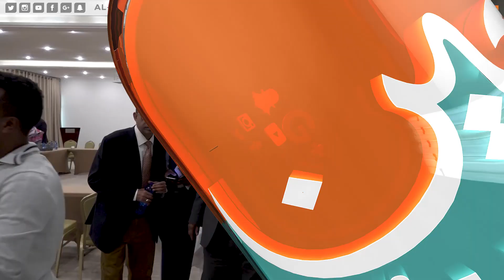ياسر عرمان: حريصون على وحدة قوى الحرية والتغيير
العين الإخبارية | ياسر عرمان: حريصون على وحدة قوى الحرية والتغيير
تدور مفاوضات في العاصمة الإثيوبية أديس أبابا بين وفد من "قوى الحرية والتغيير" السودانية و"الجبهة الثورية"، وهو تحالف يضم أهم الحركات المسلحة.